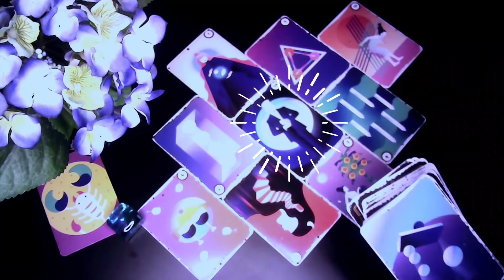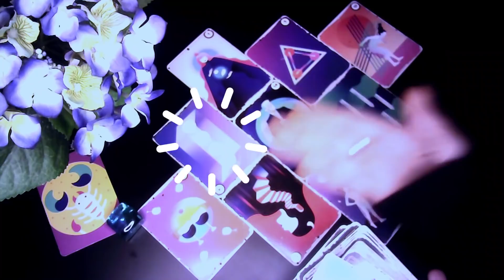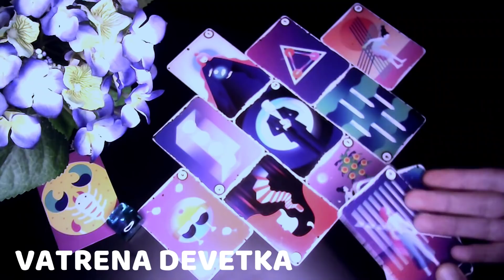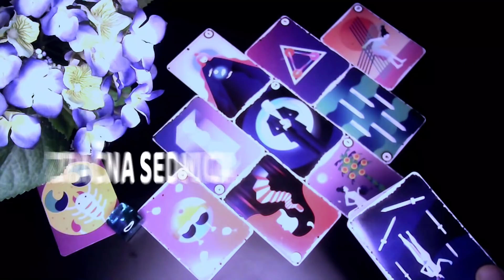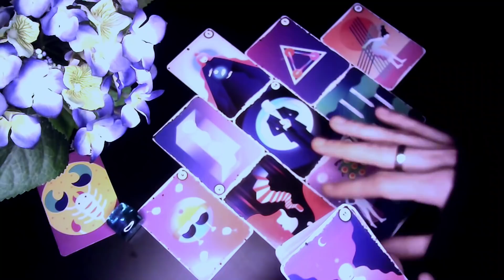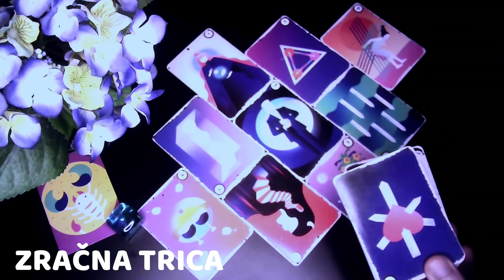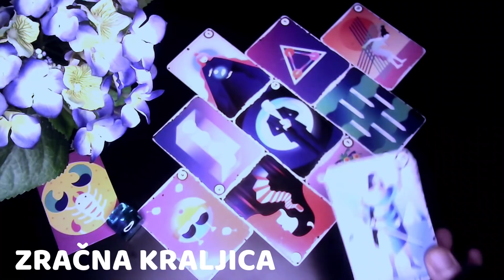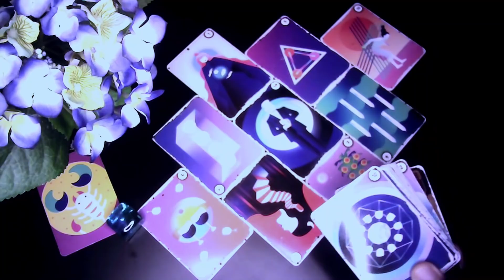♏︎ ŠKORPION - wow!!! Nezaustavljiv! "13.3 do 19.3 - MART 2022" - ZODIJAK PREDIKCIJA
- ŠKORPIJA ZNAK & PODZNAK & MJESEC
- 13.3 do 19.3 - MART / OŽUJAK 2022
- TJEDNO HOROSKOPSKO TAROT ČITANJE